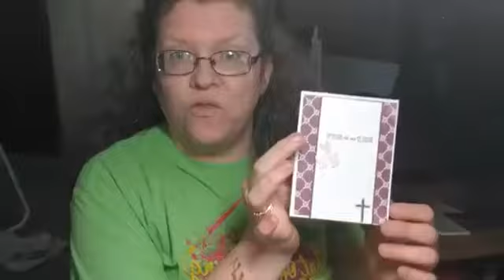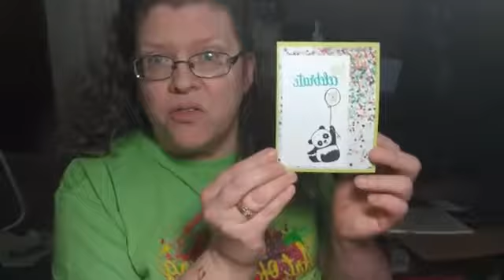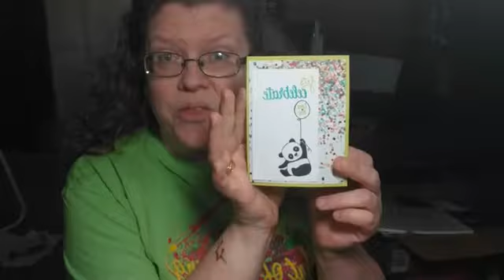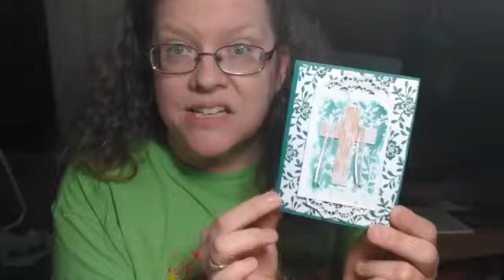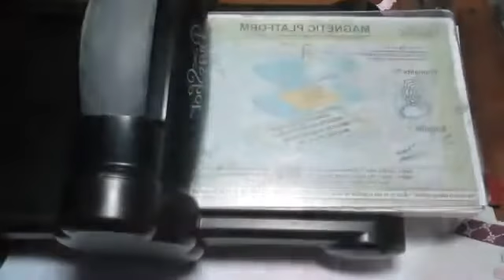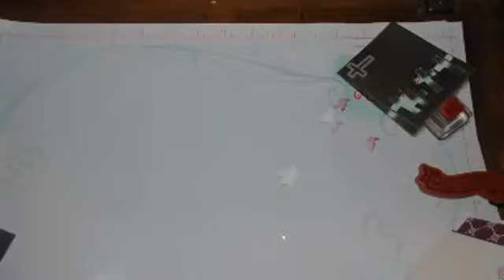March Online Class Featuring Hold on to Hope--Week 4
Stampin' Up! Independent Demonstrator, Angel Shaver uses the Hold on to Hope bundle to make a card.

To order or join visit angelstamps.stampinup.net

• Hold on to Hope Clear-Mount Stamp Set by Stampin' Up!

• Fresh Fig 8-1/2" x 11" Cardstock by Stampin' Up!

• Fresh Florals Designer Series Paper Stack by Stampin' Up!

• Champagne Foil Sheetsby Stampin' Up!

• Berry Burst Classic Stampin' Pad by Stampin' Up!

• Fresh Fig Classic Stampin' Pad by Stampin' Up!

• Cross of Hope Framelits Dies by Stampin' Up!

• Big Shot by Stampin' Up!

• Magnetic Platform by Stampin' Up!

• Mini Stampin' Dimensionals by Stampin' Up!

• Mini Glue Dots by Stampin' Up!

• Multipurpose Adhesive Sheets by Stampin' Up!

• Clear Block A by Stampin' Up!

• Clear Block D by Stampin' Up!

• Stampin' Scrub by Stampin' Up!

• Stampin' Mist by Stampin' Up!

• Stampin' Trimmer by Stampin' Up!

• Bone Folder by Stampin' Up!